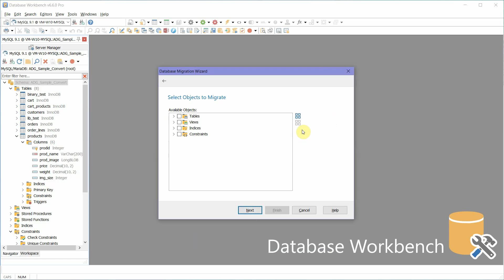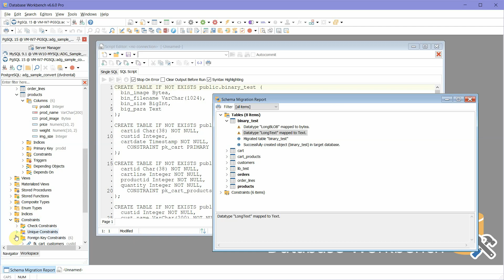Database Workbench - Convert a MySQL database to PostgreSQL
Convert a MySQL database to PostgreSQL using Database Workbench.

Database migration made easy.

Database development tool Database Workbench for MySQL, MariaDB, SQLServer, Oracle, Firebird, InterBase, PostgreSQL, SQLite and NexusDB.